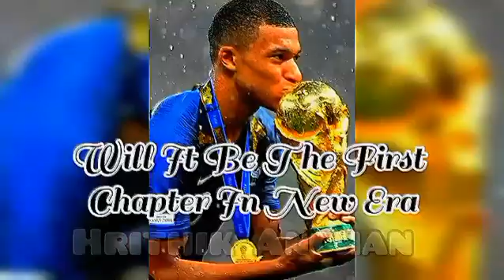Can Messi win the world cup?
can Messi finally win the world cup or will mbappe have his second